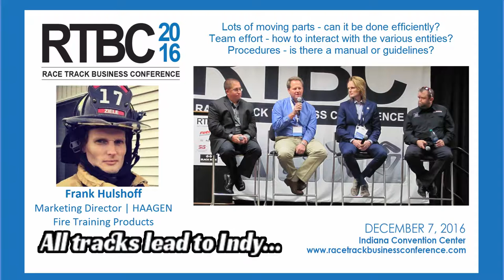RTBC - 2016 - Session 3 - Track Operations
Listen to a replay of the Track Operations session at the Race Track Business - (RTBC - 2016) at the PRI Show in Indianapolis, IN.